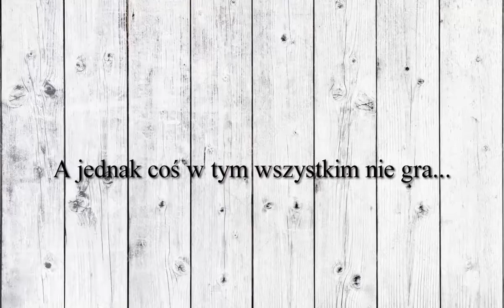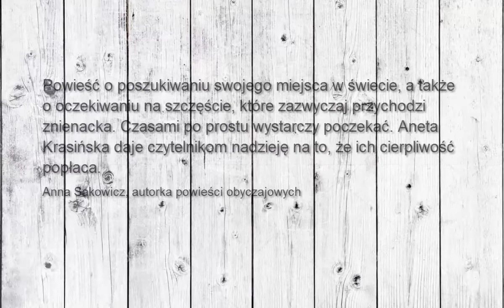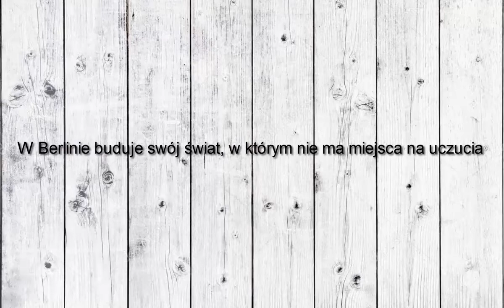"W sieci uczuć" - trailer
Trailer promujący najnowszą powieść obyczajową pt.: "W sieci uczuć" Anety Krasińskiej